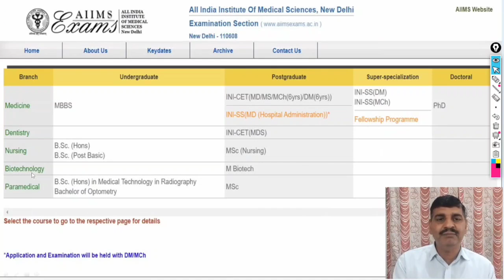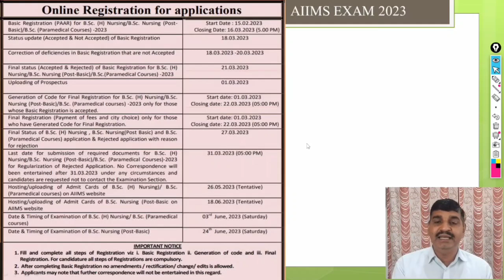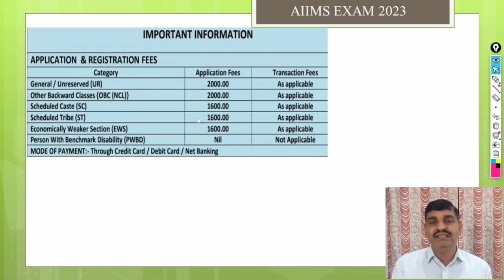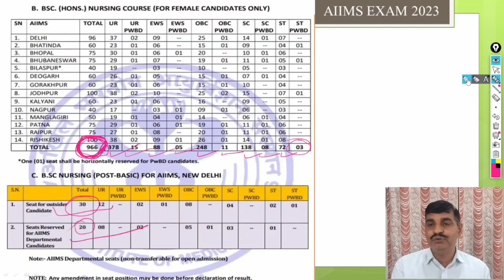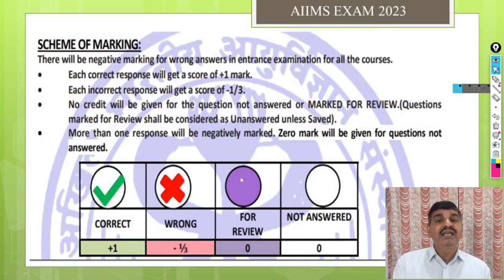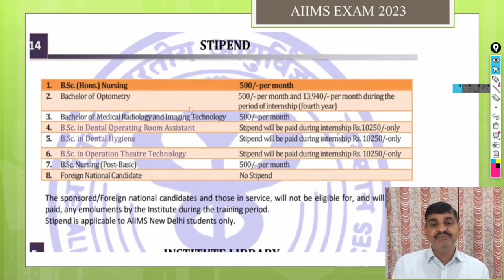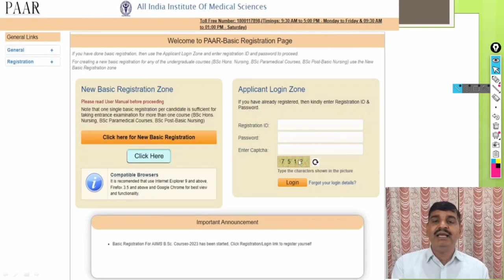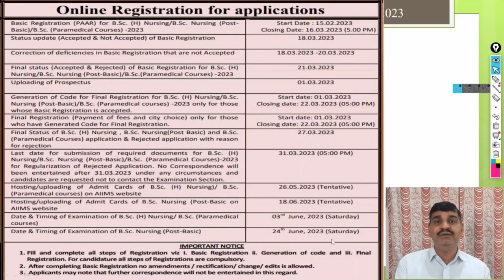AIIMS Medical exam 2023 !! Registration started !! How to apply? Step by step !! Seats and fees